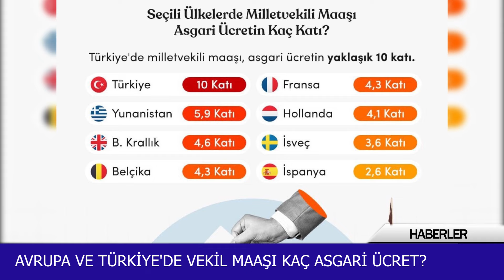AVRUPA VE TÜRKİYE'DE VEKİL MAAŞI KAÇ ASGARİ ÜCRET?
Türkiye'de Milletvekili maaşları gündemden düşmüyor.
Peki Avrupa'da ve Türkiye'de vekil maaşları asgari ücretin kaç katı?
İşte oranlar.

Türkiye'de Milletvekili maaşı asgari ücretin 10 katına tekabül ediyor.
Avrupa'da en yüksek oran ise asgari ücreti yaklaşık 6'ya katlayan Yunanistan'd görülüyor.
İngiltere'de vekiller 4,6 asgari ücret maaş alırken, Belçika'da oran 4,3'e karşılık geliyor.
Fransız parlamenterler 4,3, Hollandalı vekiller 4,1 asgari ücret kazanıyor.
İsveç'te 3,6 kat olan asgari ücret milletvekili maaş oranı İspanya'da 2,6'ya kadar düşüyor.